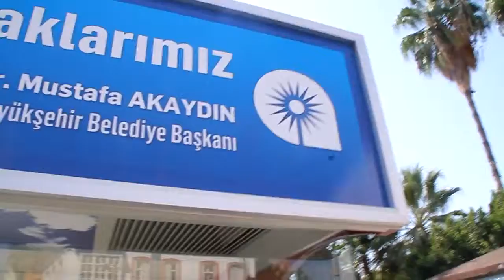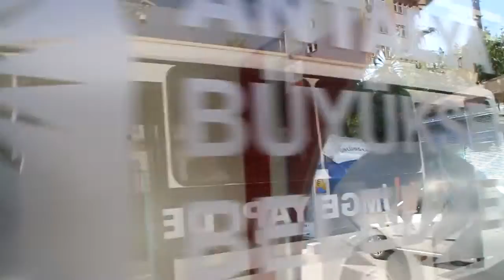Makaradayız dünyada bir ilk antalyada otobus duraklarına klima